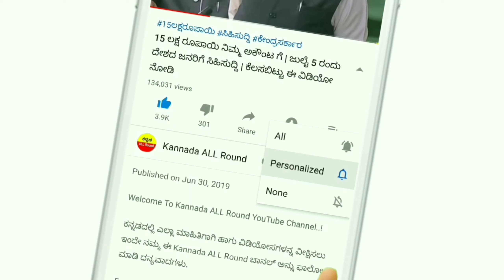ರೇಷನ್ ಕಾರ್ಡ್ ಗ್ರಾಹಕರಿಗೆ ಭರ್ಜರಿ ಸಿಹಿಸುದ್ದಿ || ಇನ್ಮುಂದೆ ಎಲ್ಲರಿಗೂ ಸಿಗುತ್ತೆ ರೇಷನ್ ಗುಡ್ ನ್ಯೂಸ್